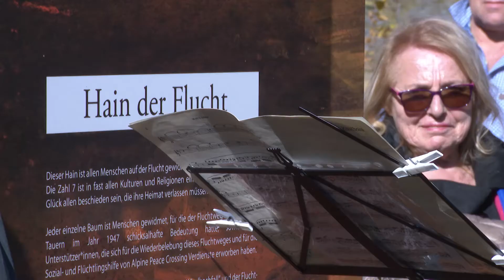Hain der Flucht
Ort der Hoffnung beim Krimmler Tauernhaus in Gedenken an Menschen auf der Flucht errichtet